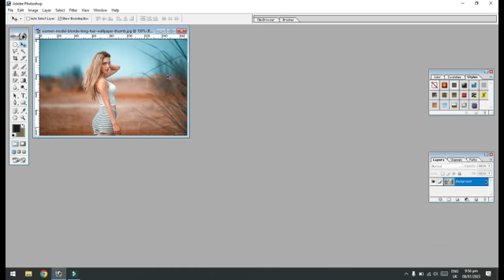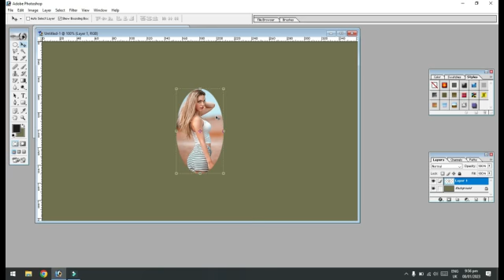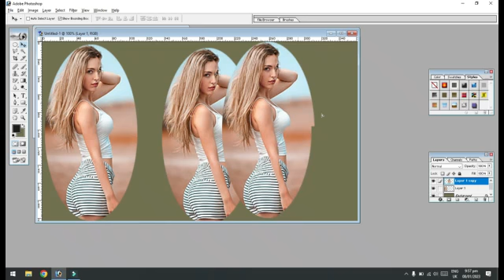Trending HDR video | A screen of pure green sdc editing cc |my vip vlog£| bp backdrop A382 F# 7010